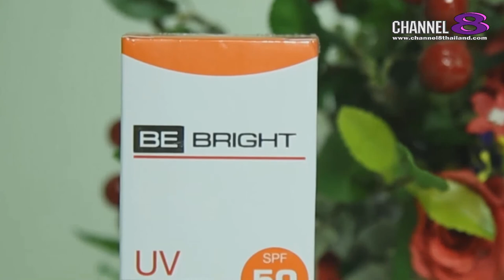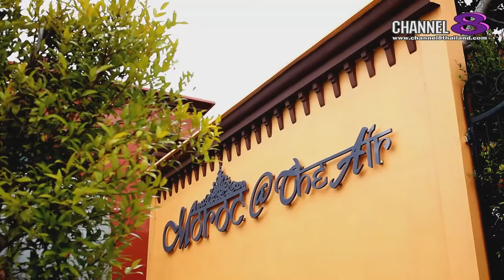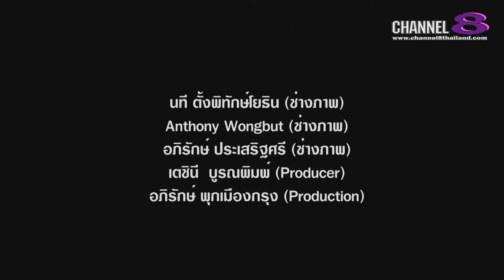ช่อง 8 ทีวีพูดได้ รายการ The Knot on Tour กลัวที่ไหน 17-06-60 : เขาใหญ่ 3